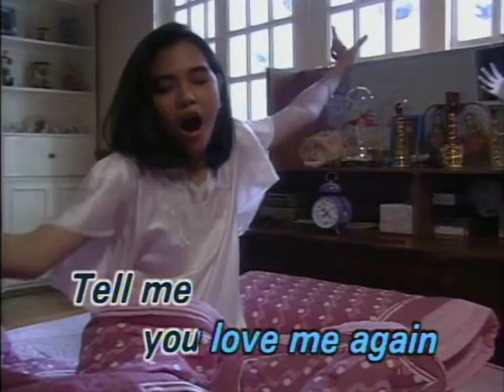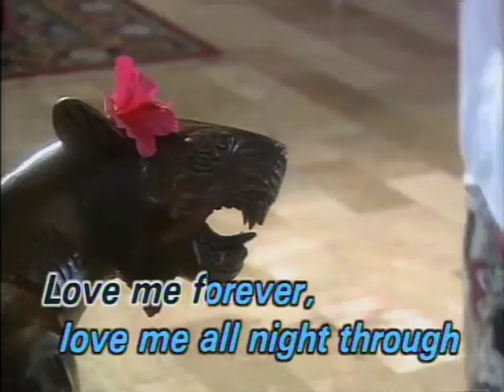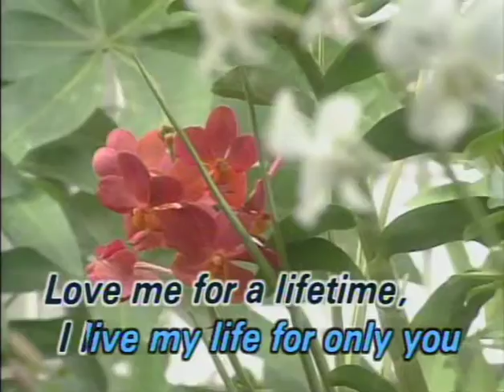Show Me A Smile - APO HIKING SOCIETY Karaoke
DK Karaoke